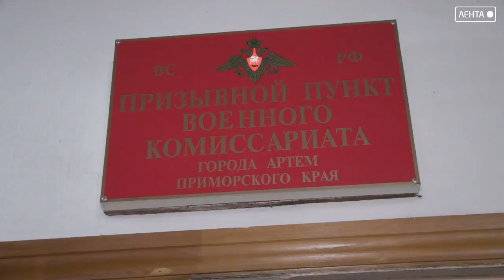Призывная комиссия работает в Артёме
В Артеме, как и во всей стране с 1 октября начался осенний  призыв в армию это ежегодный процесс, при котором молодые ребята от 18 до 27 лет отправляются на обязательную военную службу.